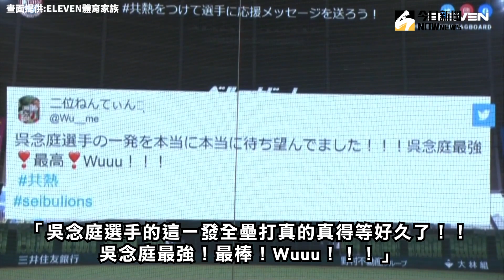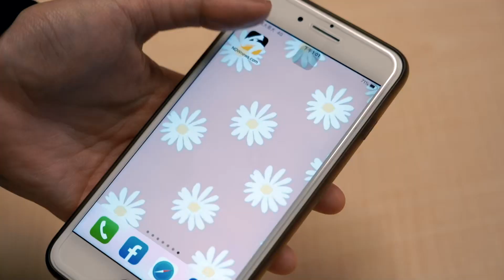日職／坦言前陣子的低潮很痛苦 吳念庭開轟盼一棒打回好狀態｜NOWnews